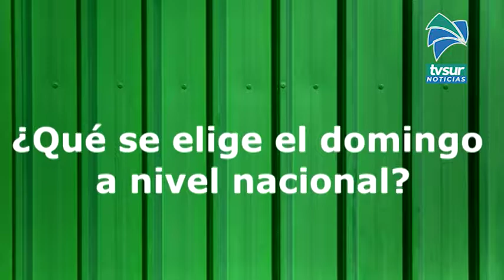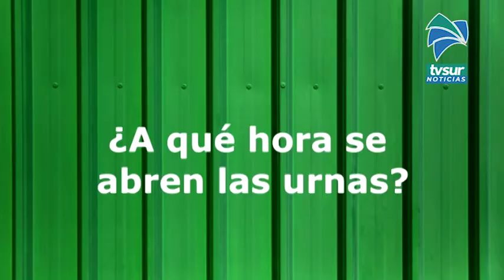¿Qué se va escoger este domingo en la Convención del Partido Liberación Nacional?